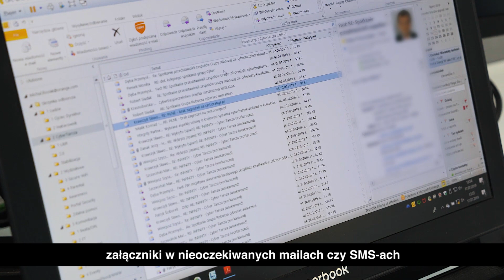Jak chronić się przez phishingiem? (nie)Bezpieczna Sieć, #15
Jak chronić się przed cyberprzestępcami, między innymi phishingiem? Dowiecie się z tego wideo. Zajrzyjcie także na naszego bloga